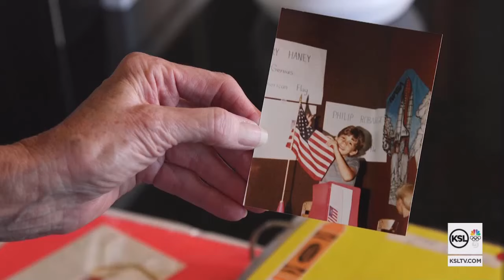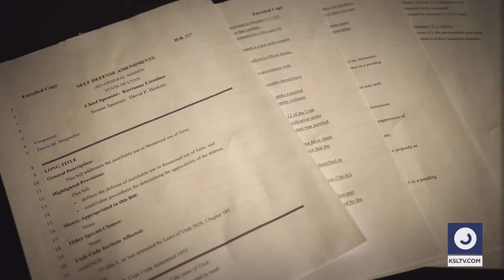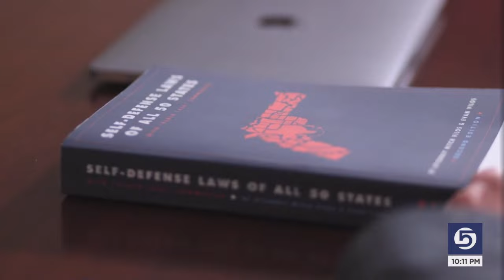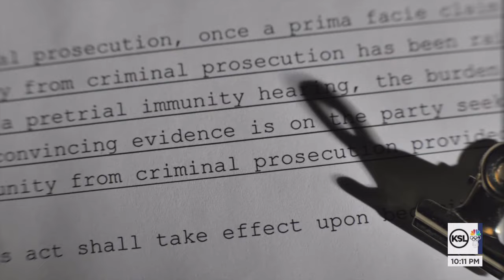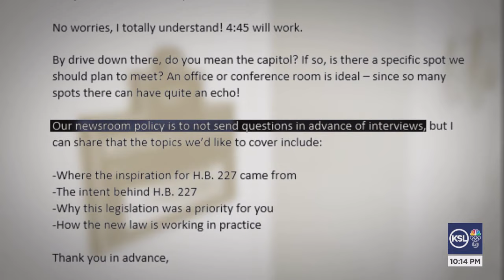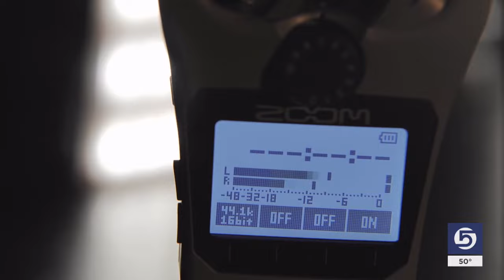‘It’s not working’: KSL Investigates unintended consequences of new Utah self-defense law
The Utah legislature passed a new law this year aimed at strengthening self-defense rights in the state – but six months after the legislation went into effect, the KSL investigators found unintended consequences are impacting victims of crime.